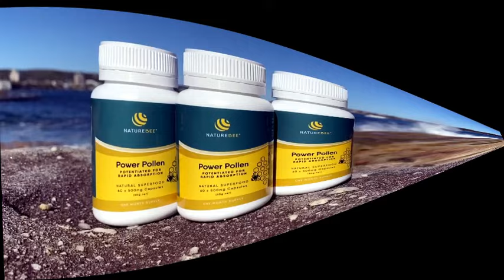Buy 2 get 1 free.